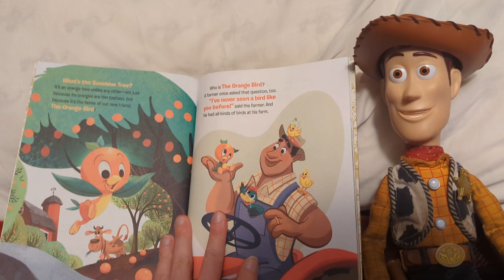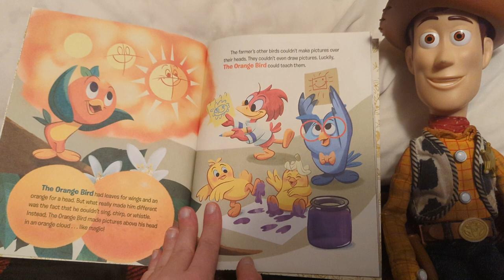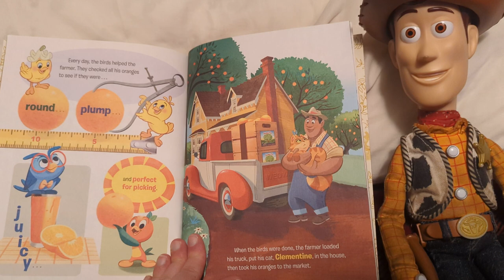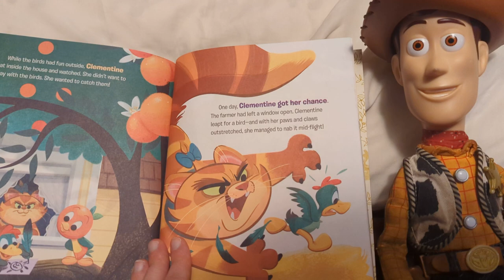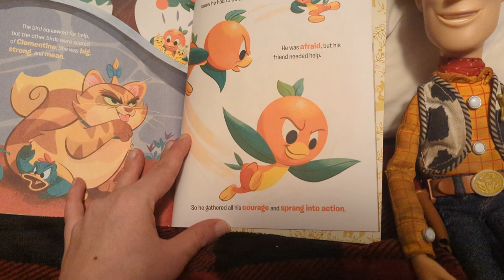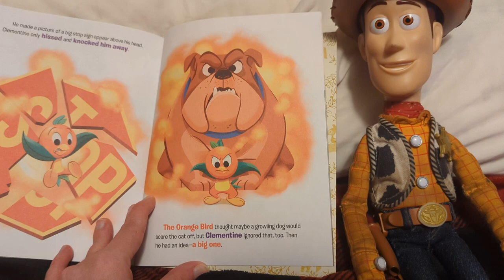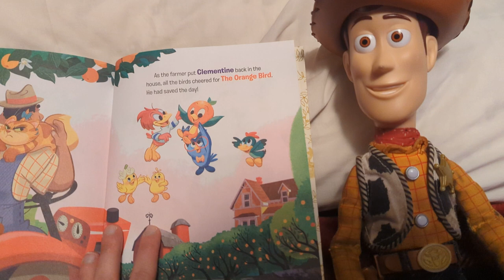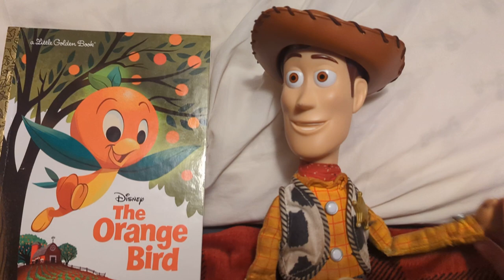woody reads the orange bird 🍊